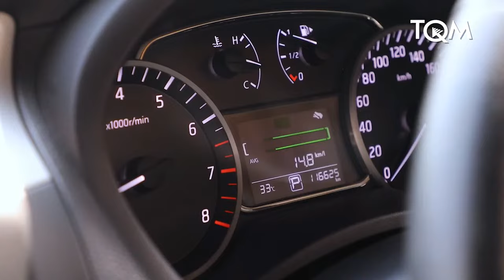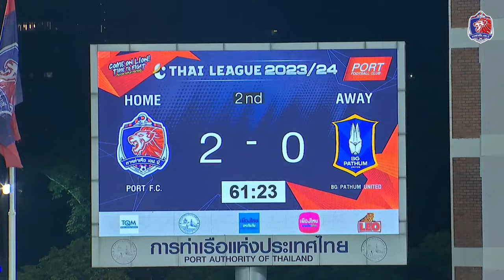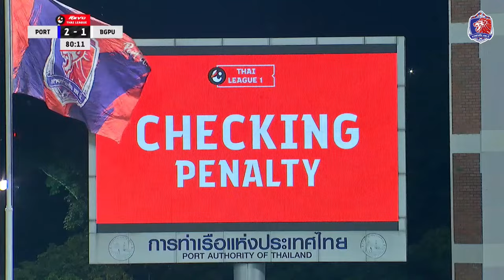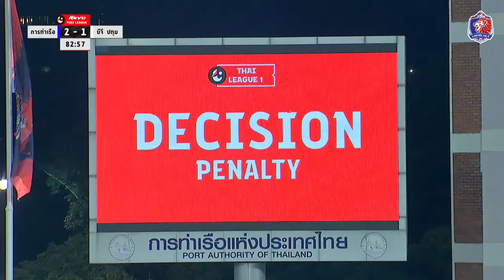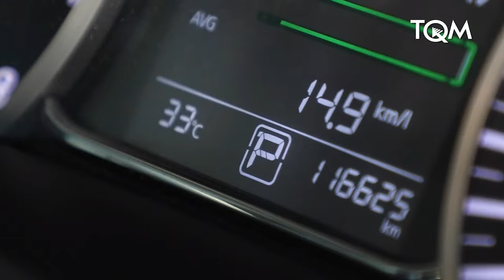LIVE : PORT FC vs BG PATHUM UNITED | THAI LEAGUE 1 2023/24 : PORT FC GAME ON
PORT FC GAME ON !
ถ่ายทอดสดฟุตบอลรีโว่ไทยลีก คู่ระหว่าง การท่าเรือ เอฟซี พบ บีจี ปทุม ยูไนเต็ด
วันเสาร์ที่ 2 ธันวาคม 2566 เวลา 18.00 น. ที่สนาม PAT Stadium
พบกับ บทวิเคราะห์เจาะลึก ทั้ง ก่อนเกมและหลังเกม กับ3พิธีกร ยักษ์ จิตกร , ปาล์ม กุลญา และ อุ้ยอ้าย ธรรมวัฒน์

เริ่มรายการ 17.00 น.